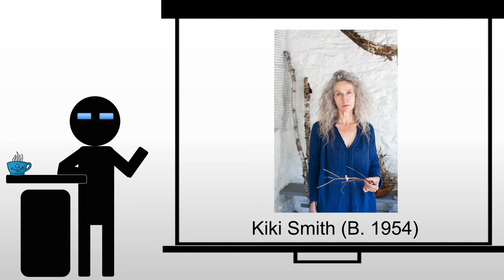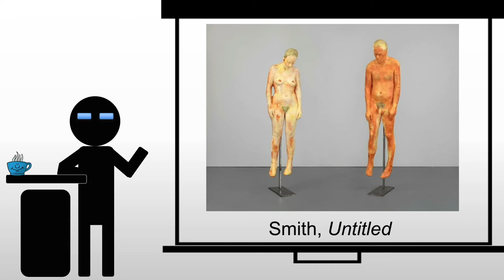Kiki Smith Untitled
A brief discussion of Kiki Smith's Untitled